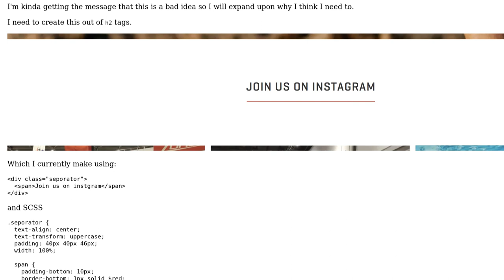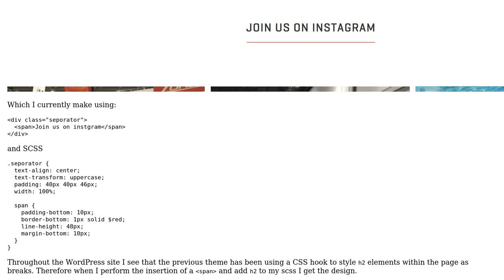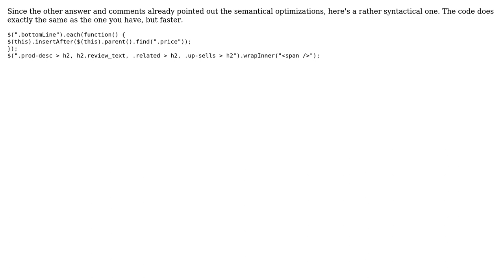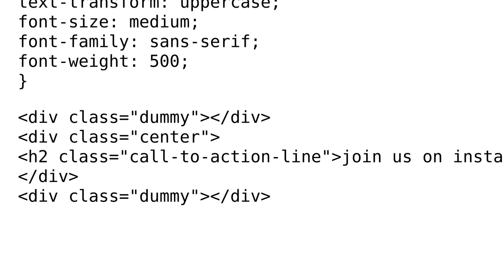Code Review: Ensure that all `h2` tags have a `span` inserted (3 Solutions!!)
Code Review: Ensure that all `h2` tags have a `span` inserted

With thanks & praise to God, and with thanks to the many people who have made this project possible! | Content (except music & images) licensed under CC BY-SA | Music | Images & others | With thanks to user Taylorsuk user Mike Brant user Hubert Grzeskowiak and the Stack Exchange Network Trademarks are property of their respective owners. You are responsible for your own actions.